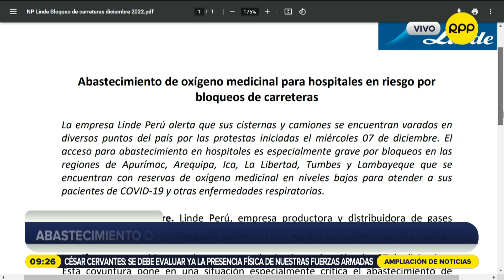Protestas en Perú: Abastecimiento de oxígeno medicinal para hospitales se encuentra en riesgo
La empresa Linde informó que el abastecimiento de oxígeno medicinal para hospitales se encuentra en riesgo, debido a que sus cisternas se mantienen varadas en diferentes puntos a nivel nacional debido a las protestas y bloqueos de carreteras.